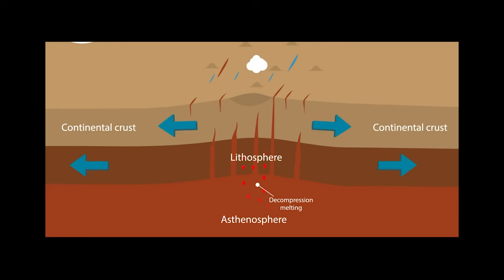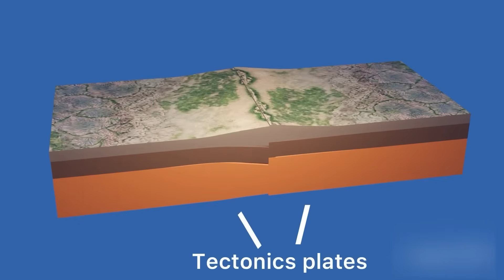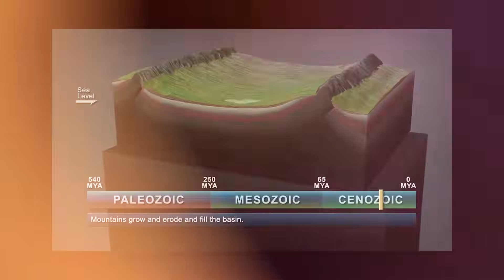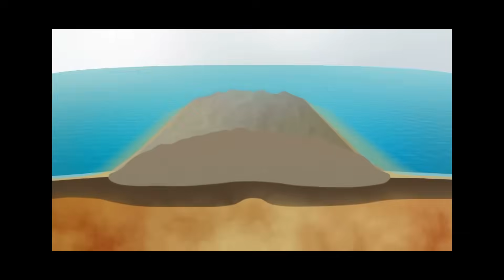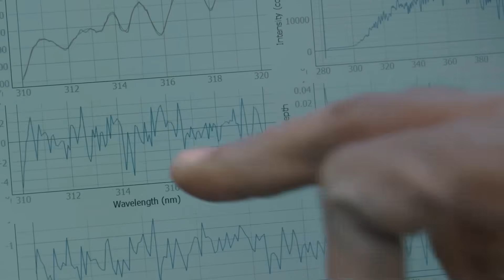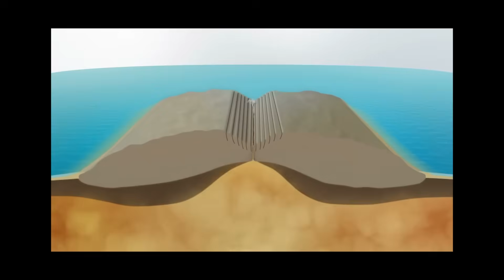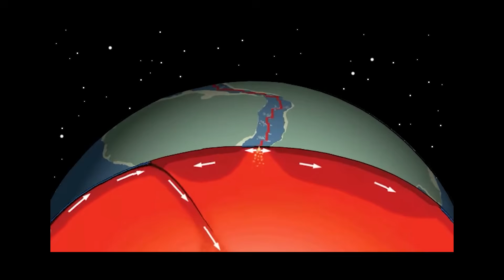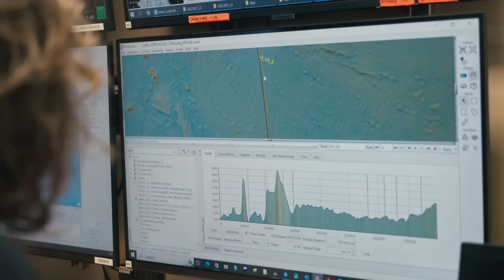North America Is Splitting Into Two: A Massive Geological Disaster Is Unfolding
Beneath the deserts of New Mexico and the high valleys of Colorado, a silent force is slowly tearing North America apart. Most people drive across the region without ever realizing they are crossing one of the continent’s most dramatic geological scars—a vast, stretching wound in the Earth’s crust known as the Rio Grande Rift. While far less famous than the San Andreas Fault or Yellowstone, the Rio Grande Rift may hold the key to the continent’s distant future. Some scientists believe it represents the early stages of a process that could eventually tear North America into two separate landmasses and form a new ocean.

Video Chapters:
0:00 Intro
1:34 The Birth of a Continental Tear
3:44 Evidence of Rifting
5:14 The North American Split
6:57 Complexities and Uncertainties
8:35 Future Outlook